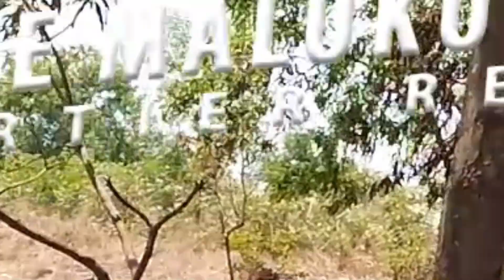Elubu Ya Ngombé Na Lumba-Lumba Recette de Maman Elyane Nitu